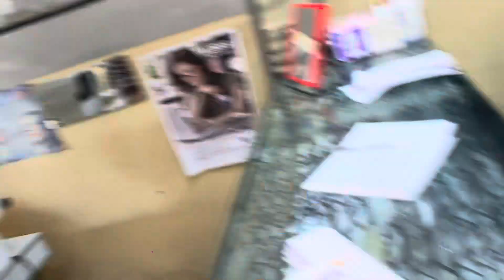New chasma dekho mera || sare baal katva liye || fir raat ko gaya sadi main